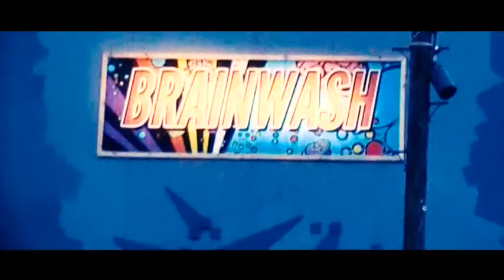Armed with Music and Drugs - A Festival Love Story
Armed with Music and Drugs by the blunders . filmed at Glastonbury 2016